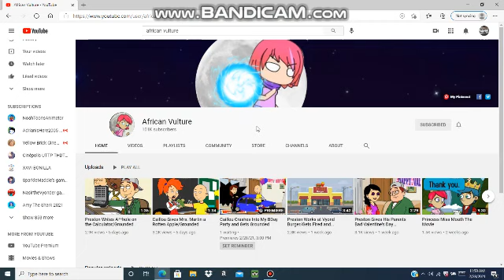Happy 37th birthday to African Vulture!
HBD to a popular GoAnimator.